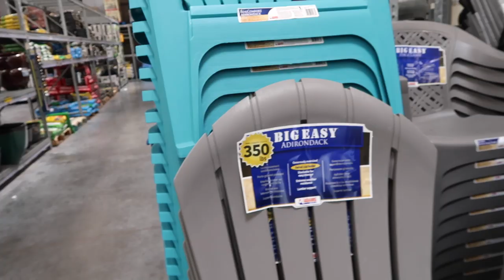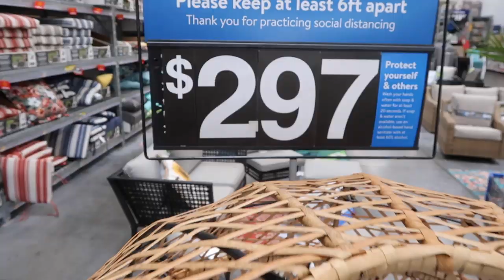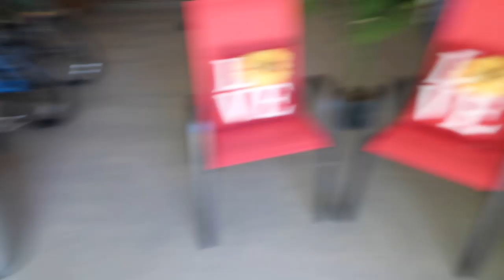SHE CUTE YA'LL + GUILTY SHOPPING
Have you ever gone shopping and felt guilty with your purchase? Welp. the guilt was real looking for a few items for the house.